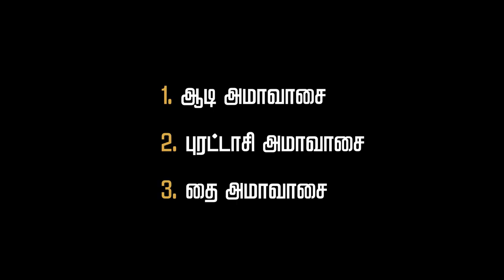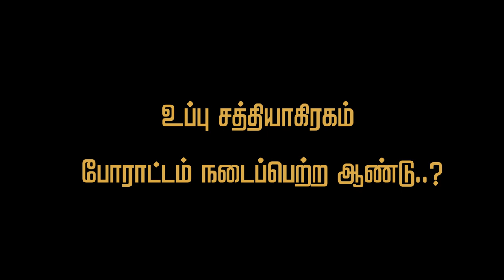உரிமை மீட்ட உப்பு சத்தியாகிரக போராட்டம் | Sardar Vedaratnam Pillai | HinduMurasu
நிதியுதவி செய்யுங்கள்.

▶UPI : rajeshsrss@okaxis
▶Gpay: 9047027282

▶Bharathiyar Gurukulam trust
   South Indian bank
   Koduvai branch